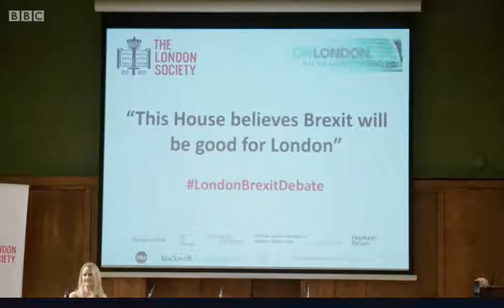London Brexit Debate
From the BBC Sunday Politics show - the London Society and On London's Brexit Debate with Daniel Moylan, Caroline Pidgeon, Sara John and Victoria Hewson.